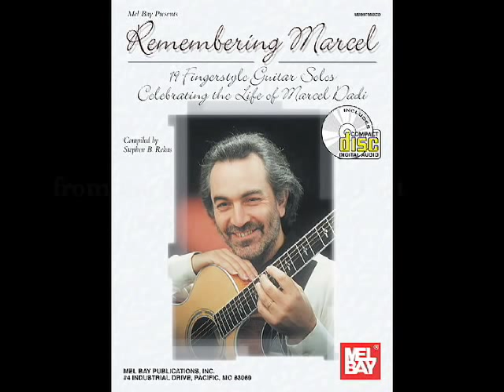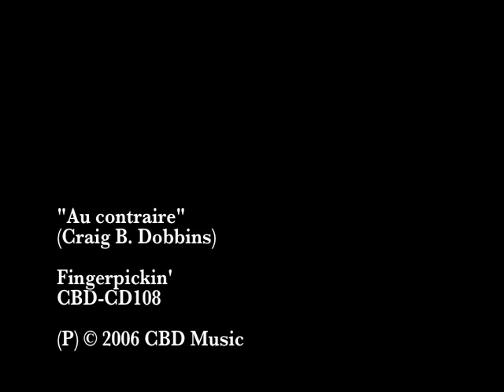Au contraire - Craig Dobbins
From Craig Dobbins' CD "Fingerpickin" (CBD-CD108).

CD with 19 of Craig's original fingerpickin' instrumentals, plus pdf notation and tab for all the tunes!

"Written for Marcel Dadi, who died tragically in 1996. He had planned to include it in his next album. When Mel Bay asked me to contribute a tune to the Remembering Marcel project, I thought it might be fun to re-record Au contraire as an "imaginary duet" between Chet Atkins and Jerry Reed. The electric guitar (Gibson CG) is "Chet's" part; the nylon string (Kirk Sand) is "Jerry's" part."